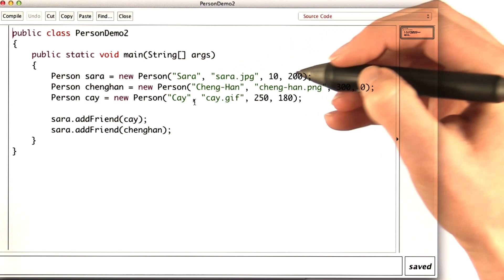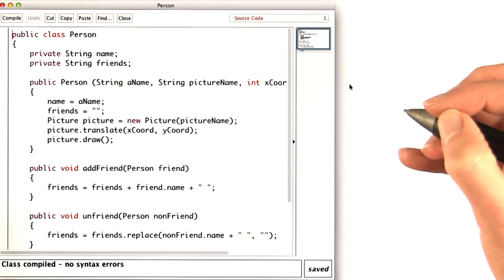Seeing Connections - Intro to Java Programming